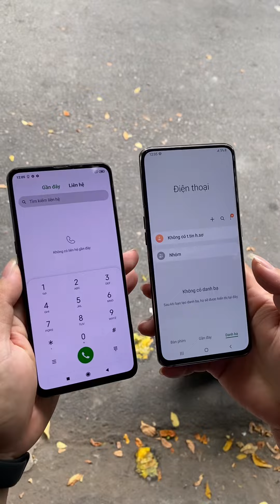so sánh mi mix 3 vs samsung a80 có nhiều điểm tương đồng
mình k ship ạ